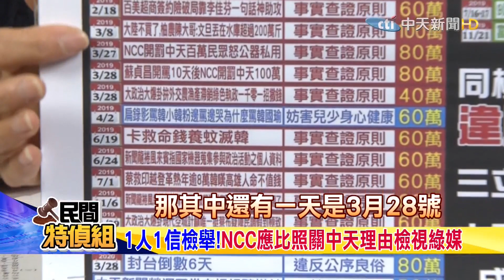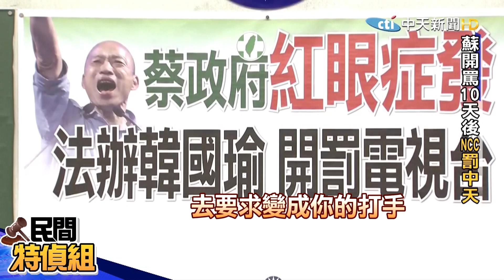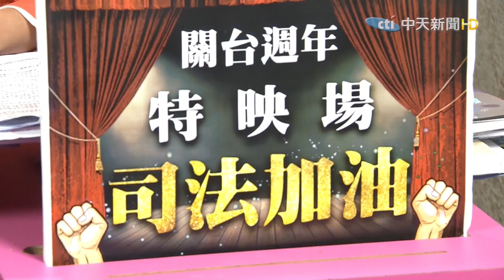【民間特偵組】NCC一天罰中天2則120萬有理?!范立達:政府若說謊 行政法院也採信嗎? #12-1@中天電視CtiTv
中天關台撤照一週年，對裁罰不公正和ncc打官司中，ncc曾經在2019年3月28號一次罰了中天兩則報導，加起來120萬，一個是政論節目，一個是新聞""「蘇貞昌開罵 十天後NCC開罰中天100萬」，大家來看罰得有道理嗎?

* 【民間特偵組】每週三17:00~1800 直播。精華版週五~週六上架。請搜尋 中天電視 播放清單 。

* 【監督的力量】專題、【中天調 查報告】專題，週一~週日22:00上架( 首播)，其中週四18:00給會員(秘密影 片)，請搜尋#中天電視 播放清單 。

【民間特偵組 完整版】當朱學恆槓上周玉蔻官司誰贏?111年政府大內宣多編4成 監察院睡著了! 獨訪太魯閣號最後出院者

【民間特偵組】NCC獨立?獨裁?前美國ABC廣播電視網副總裁雷倩:政府選擇性對內容指指點點就是侵犯新聞自由